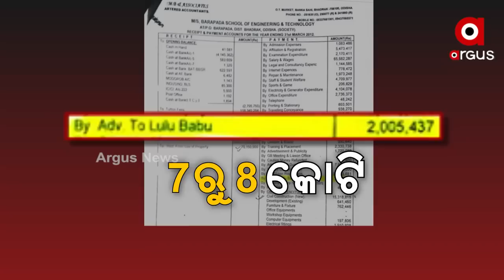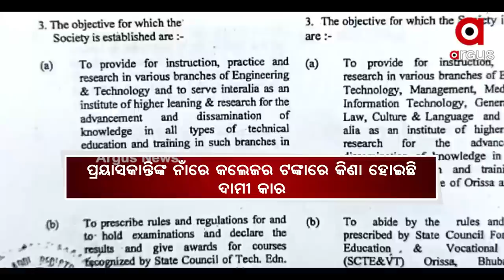କିଏ ଖାଉଛି ବରପଦା ଇଂଜନିୟରିଂ କଲେଜ ଟଙ୍କା ?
ଏବେ ବରପଦା ଇଂଜିନିୟରିଂ କଲେଜର ଆନ୍ଦୋଳନରତ କର୍ମଚାରୀଙ୍କ ପାଇଁ ଭଗବାନ ହିଁ ଭରସା । 17 ମାସ ହେଲା ଦରମା ପାଉନାହାନ୍ତି। କର୍ତ୍ତୃପକ୍ଷ କହୁଛନ୍ତି କଲେଜର ଆୟ ନାହିଁ। ଆଉ ଏ ମିଛର ପୋଲ ଖୋଲିଛନ୍ତି କଲେଜର କର୍ମଚାରୀ।